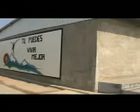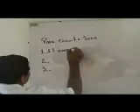PROGRAMA 'TÙ PUEDES VIVIR MEJOR'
EXTRACTOS DEL PROGRAMA DE DESINTOXICACIÒN 'TÙ PUEDES VIVIR MEJOR', DESARROLLADO EN LA CÀRCEL DE MANZANILLO.